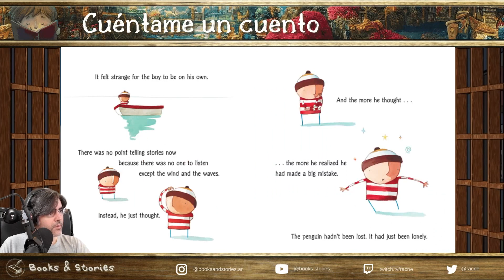Perdido y encontrado | Oliver Jeffers | Cuéntame un cuento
Lectura del libro titulado "Perdido y encontrado"  del autor e ilustrador Oliver Jeffers.

El video cuenta con subtítulos en español , acompañamiento musical y efectos sonoros.

☑️ Sinopsis del libro

"Perdido y encontrado" es un libro para niños escrito e ilustrado por Oliver Jeffers. El libro cuenta la historia de un niño que un día encuentra un pingüino en la puerta de su casa. El niño se da cuenta de que el pingüino parece perdido y decide ayudarlo a encontrar el camino a casa.

Juntos, el niño y el pingüino se embarcan en un viaje por el mar, encontrando aguas turbulentas, clima tormentoso y una variedad de criaturas marinas en el camino. Mientras viajan, el niño se da cuenta de que el pingüino podría estar buscando algo más que un hogar físico.

Eventualmente, llegan al Polo Sur y el niño descubre que lo que el pingüino realmente estaba buscando era un amigo. El niño decide llevarse al pingüino a casa con él y se convierten en los mejores amigos.

"Perdido y encontrado" es una historia conmovedora y bellamente ilustrada sobre la amistad, la bondad y el poder de la conexión humana. Ha ganado numerosos premios y ha sido traducido a más de 30 idiomas, lo que lo convierte en un clásico querido entre niños y adultos por igual.

☑️ Capítulos

00:00 Introducción
01:01 Perdido y encontrado

☑️ Fuentes

- Libro. De vuelta a casa. Oliver Jeffers. Editorial Fondo de Cultura Económica.

☑️ Podcast 🔊

-Amazon Music